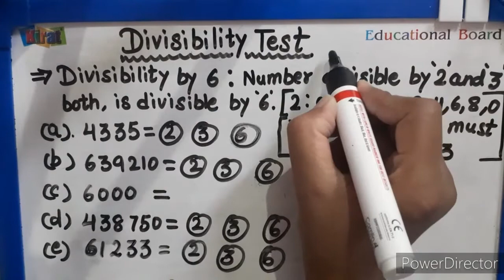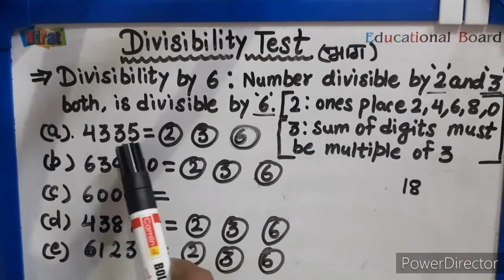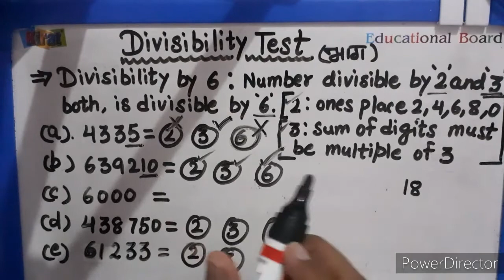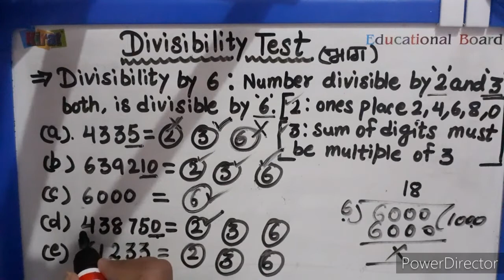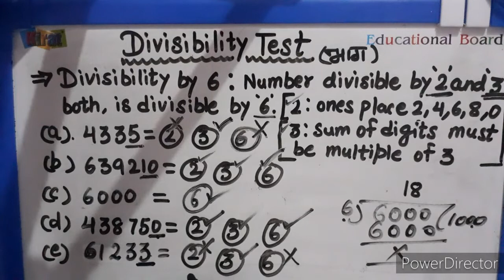DIVISIBILITY TEST || (Part-3) || Class-6th || MATHS || INTENSIVE STUDY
Ye DIVISIBILITY TEST ka part 3 hai isme apko 6 ki divibility ke bare me janne ko milega to video ko pura dekhe